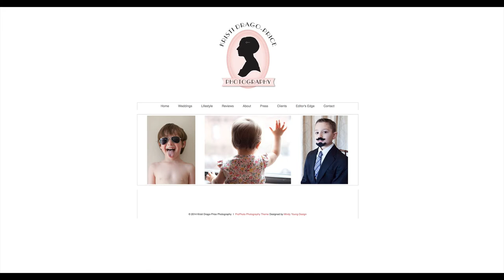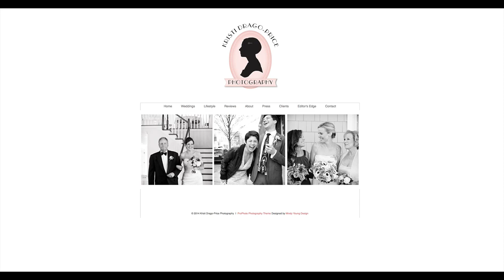Kristi Drago-Price, Inspire Interviews: Episode 14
Kristi Drago-Price was the top Photo Editor of BRIDES magazine for over 13 years, lectured at the International Center of Photography, has been quoted in the wedding issue of Photo District News, was a presenter and panel member at PhotoExpo Kristi currently produces photo shoots for freelance clients such as Architectual Digest, Glamour, Self, BRIDES and The Knot all while continuing to advance her own wedding photography career and raise two small children.

Kristi will be presenting at Inspire Photo Retreats. and register here (the event may be sold out by now)